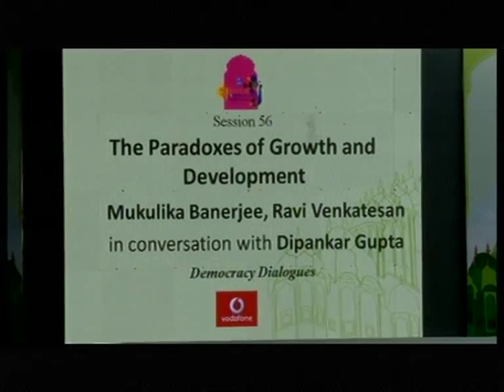JLF 2014: The Paradoxes of Growth and Development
Mukulika Banerjee, Ravi Venkatesan in conversation with Dipankar Gupta

Presented by Vodafone

As part of the Democracy Dialogues, a distinguished panel searches the contradictions of growth and development, and the conflicts of economic polarization, with special reference to the compulsions of electoral politics.